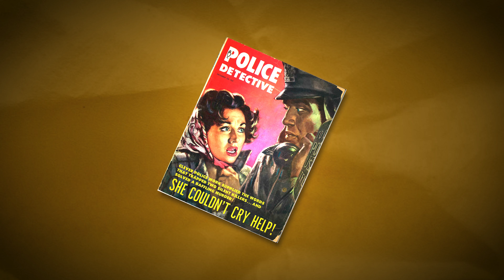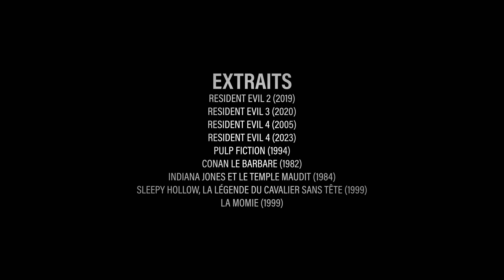Resident Evil 4 Remake recrée le chef-d'oeuvre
Lors de sa sortie en 2005, Resident Evil 4 a cassé tous les codes de la franchise et a défini ce qu'allait devenir le third-person shooter.
Et si on pouvait avoir des craintes sur l'idée de recréer un jeu aussi légendaire, force est de constater que 18 ans plus tard, Resident Evil 4 reste un titre à part dans l'industrie du AAA actuel.

Mon Twitter (pour être au courant des actualités de la chaîne et des bêtises que je dis)

00:00 Resident Evil 2
01:32 Resident Evil 3
02:41 Introduction Resident Evil 4
03:08 Générique
03:33 Resident Evil 4
08:20 Conclusion
08:59 Générique de fin